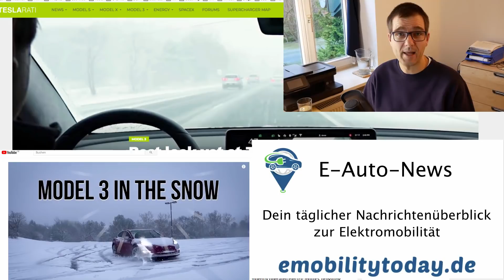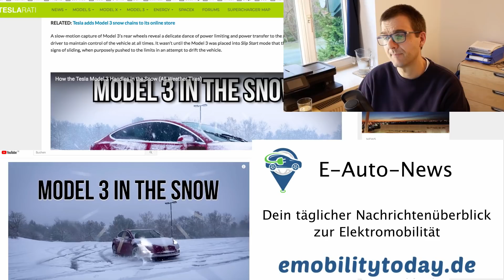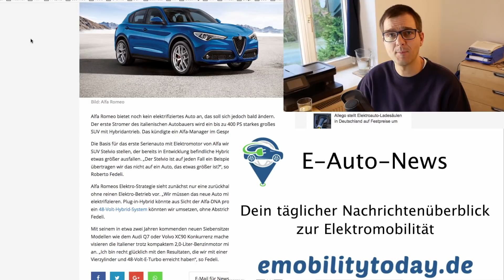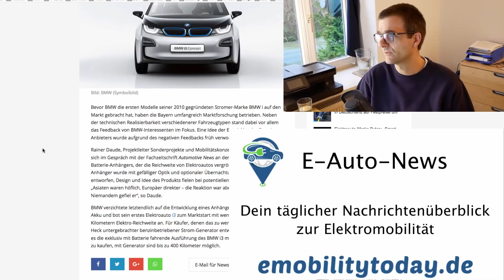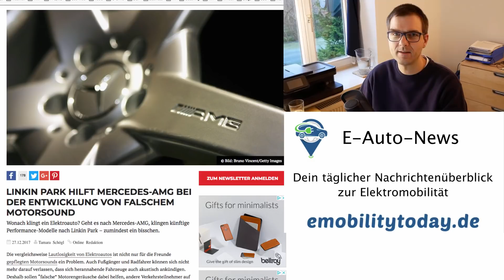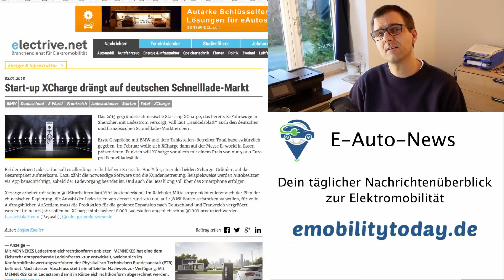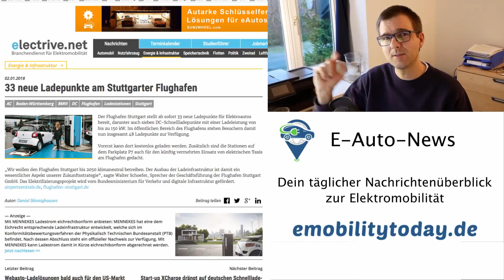#44 Eine skurrile Ideen zur Reichweitenverlängerung bei BMW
der tägliche Nachrichtenüberblick zur E-Mobilität und Insides aus meinem Leben als E-Autofahrer.

Heute mit einem lang ersehnten Update bei Tesla, einer skurriler Idee zur Reichweitenverlängerung bei BMW und einem Anbieter der die Ladesäuleninfrastruktur in Deutschland aufmischen könnte.
Erste Winter-Fahrtests mit dem Tesla Model 3 und einer verrückten Idee zur Reichweitenverlängerungen die BMW in den Anfangsjahren hatte